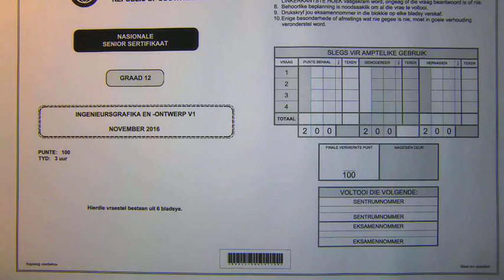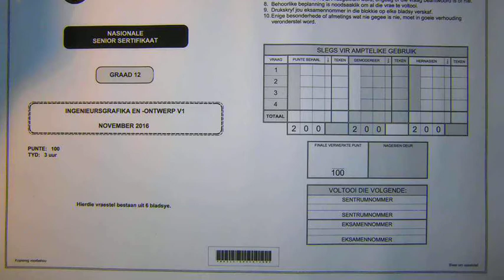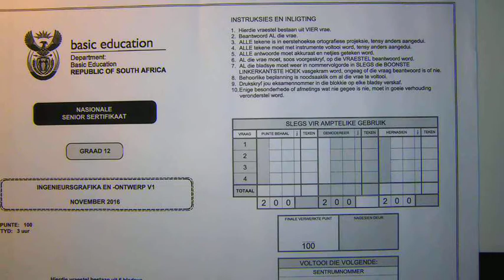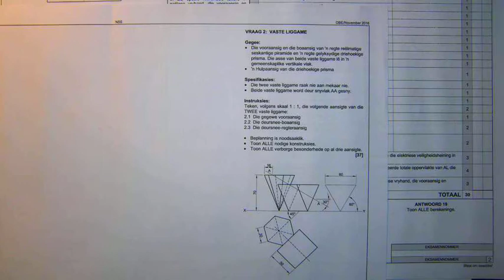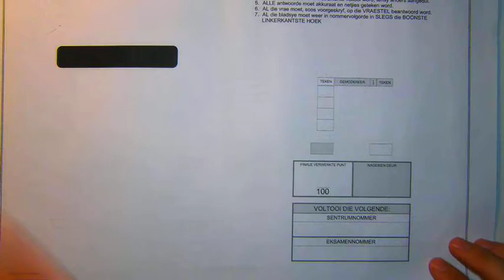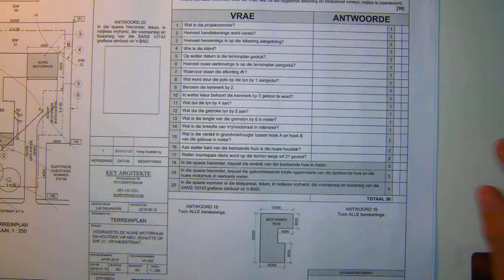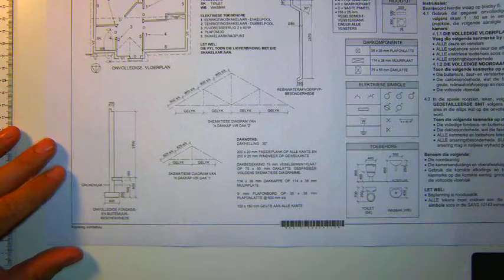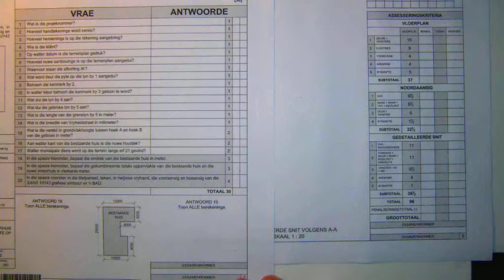GR 12 VRAESTEL 1 OORSIG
Beskrywing van 'n Gr 12 IGO Vraestel 1. Weet wat om te verwag.